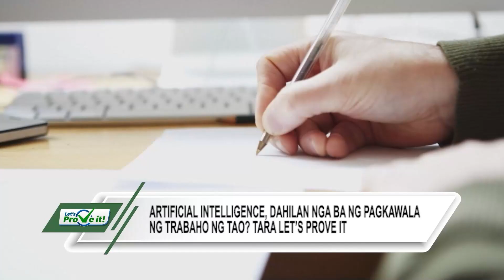LETSPROVEIT | Artificial Intelligence, dahilan nga ba ng pagkawala ng trabaho ng tao?